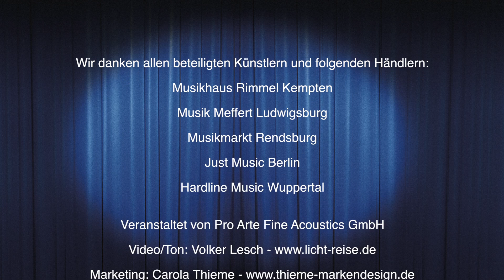Martinez Konzertgitarren - Musik Meffert Ludwigsburg - Isabel Heckmann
Die Martinez High Five Tour.

Fünf Gitarren, fünf Musikhändler, fünf Städte. Einige Wochen lang waren wir mit Martinez Gitarren auf Tour quer durch Deutschland. 26 beeindruckende Videos mit einer ebenso beeindruckenden Bandbreite an Interpreten und Kompositionen sind das Ergebnis.

Wir danken allen beteiligten Künstlern und Musikhändlern für die Teilnahme und freuen uns schon jetzt auf entsprechend viele "Likes". Der oder die jeweilige "GewinnerIn" erhalten einen Einkaufsgutschein im veranstaltenden Musikhaus.